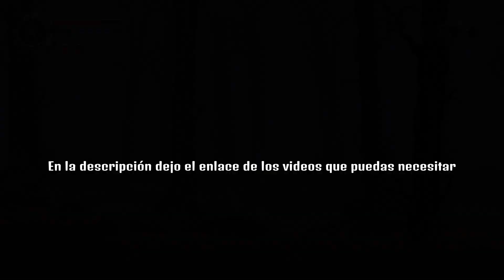BLASPHEMOUS TROFEO DEVOCIÓN FIRME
BLASPHEMOUS TROFEO DEVOCIÓN FIRME LOCALIZACIÓN DE TODOS LOS REZOS Magias
    Línea de tiempo :
00:00 Portada
00:06 VERDIALES DEL PUEBLO OLVIDADO
00:26 SEGUIRIYA A TUS LUCEROS
01:20 ZARABANDA DEL REFUGIO SEGURO
02:11 DEBLA DE LAS LUCES
02:55 TARANTO A LA HERMANA MIA
03:37 TIENTO A TUS CABELLOS ESPINADOS
04:15 SOLEA A LA EXCOMUNION
04:52 ZAMBRA DE LA RESPLANDECIENTE CORONA
05:48 LORQUINA
06:17 CANTE JONDO DE LAS 3 HERMANAS
07:52 SAETA DOLOROSA
08:15 CAMPANILLERO A LOS HIJOS DE LA AURORA
09:40 ROMANCE A LA BRUMA CARMESI
   OTROS VIDEOS RELACIONADOS: